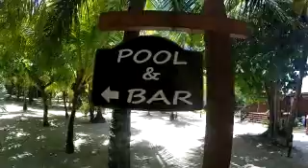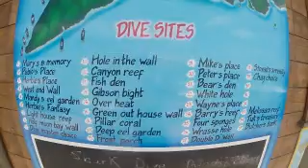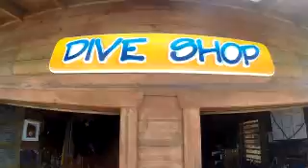Roatan Honduras June 18-25, 2016